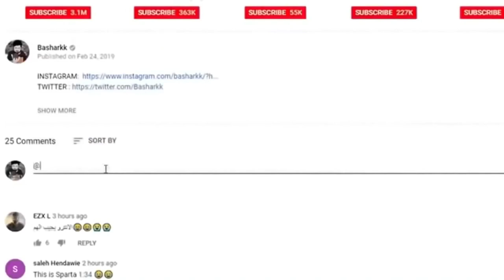كود 18 الجديد : شرح كل شي عن كول اوف ديوتي فانقارد 🔥 | COD VANGUARD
المقدمة (0:00)
ردة فعلي على الأعلان  (0:45)
اعلان و قيف اواي (4:15)
شرح طور القصة بالتفصيل  (5:27)
الملتي بلاير  (15:07)
الوارزون (18:42)
الزومبيز  (19:43)